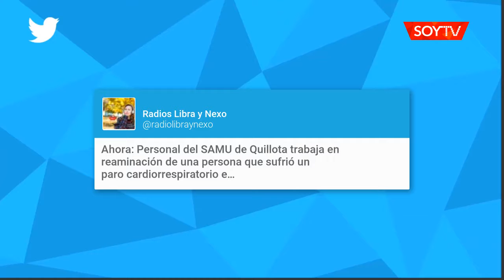Una persona murió por un paro cardiorespiratorio en la vía pública de Quillota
La víctima sufrió la crisis en calle 21 de mayo. Personal del Samu concurrió y ejecutó maniobras de reanimación, que sin embargo no fueron suficientes para salvarle la vida. Carabineros resguardó el tránsito.